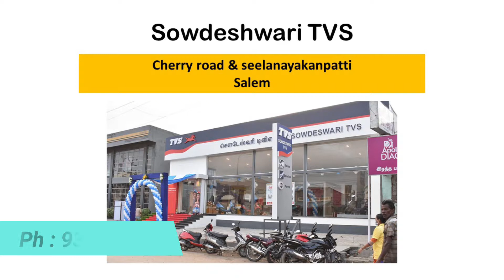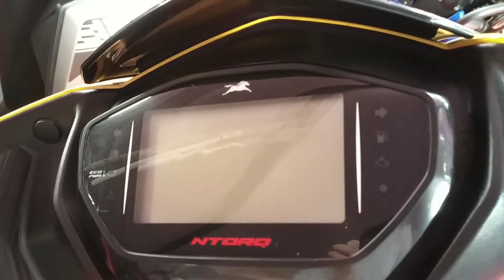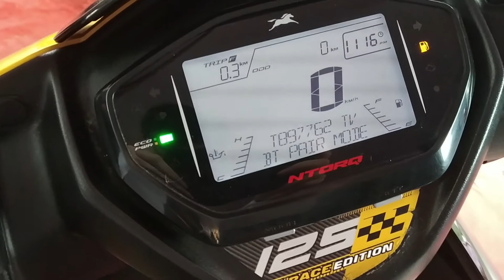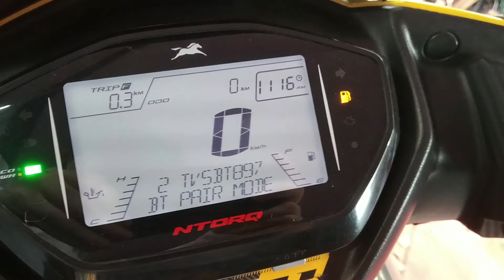TVS NTORQ 125 SPECIAL RACE EDITION | SPECIFICATION AND PRICE | CG AUTOS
இந்த வீடியோவில் டிவிஎஸ் நிறுவனத்தின் என்டார்க் 125 வாகனத்தின் விவரம் விளக்கப்பட்டுள்ளது.THIS VIDEO DESCRIBED ABOUT THE BRAND NEW TVS NTORQ 125 SCOOTER DETAILS IN TAMIL LANGUAGE.